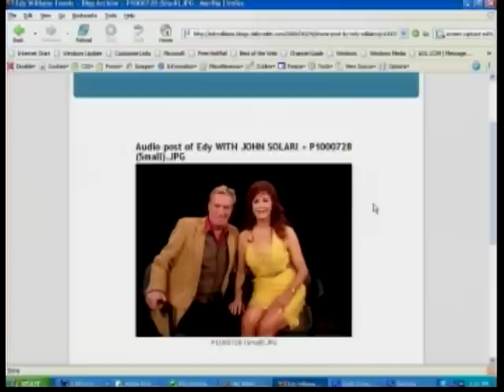VTS_01_1.VOB EDY WILLIAMS/JOHN SOLARI. #2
SHOW TAKES 1MIN 6SEC TO COME ON, EDY AND JOHN TALKING.